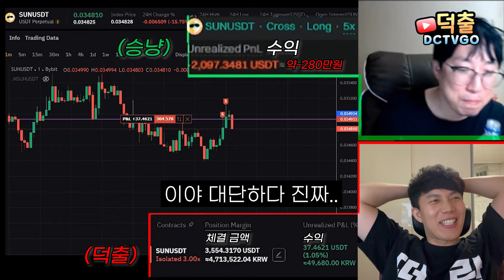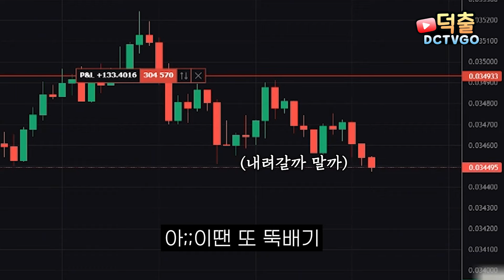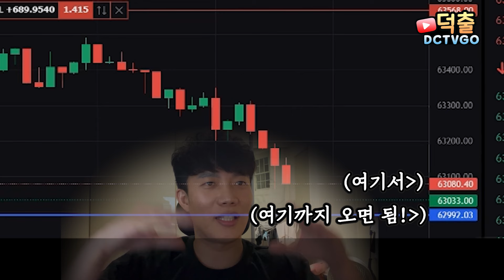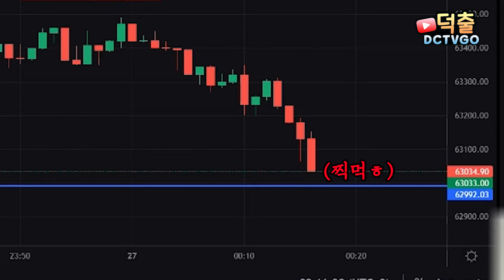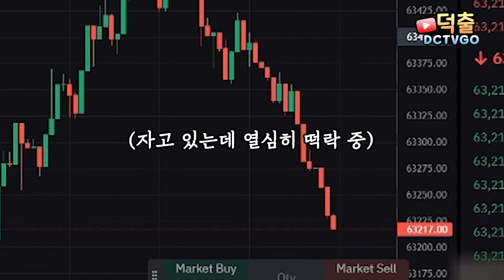이렇게 쉽게 돈 벌어도 되는건가?? [덕출이]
덕출이의 코인일기